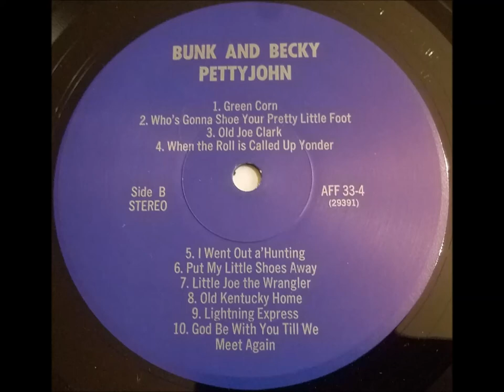Wildwood Flower (1974) Bunk Pettyjohn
accompanied by Irene Jones, track A2 on Bunk and Becky Pettyjohn LP (Arizona Friends of Folklore 33-4)

From Clay Springs, Arizona, Bunk Pettyjohn was born in 1902 and began playing banjo in 1911. This album devoted to Bunk and his wife Becky was compiled by Keith Cunningham, an English professor at Northern Arizona University. Recorded in 1974 and released in 1976, Becky Pettyjohn only has three vocal tracks on the album because she died after the first recording session.